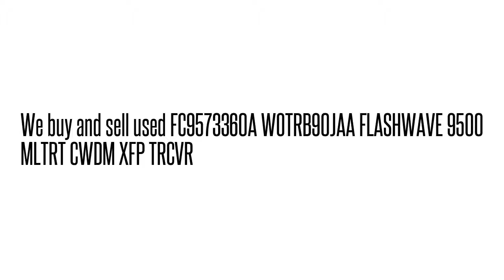FC9573360A WOTRB90JAA FLASHWAVE 9500 MLTRT CWDM XFP TRCV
FC9573360A WOTRB90JAA  FLASHWAVE 9500 MLTRT CWDM XFP TRCV We buy/sell used Fujtisu networking Equipment. Cash for your used Equipment.